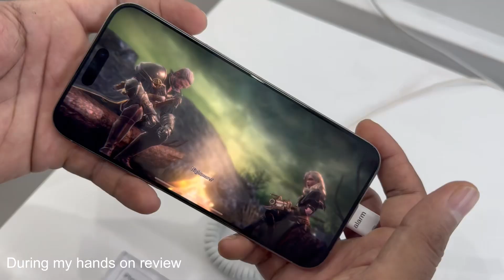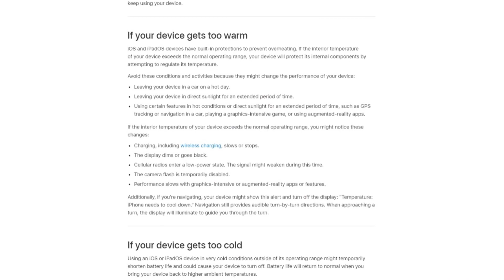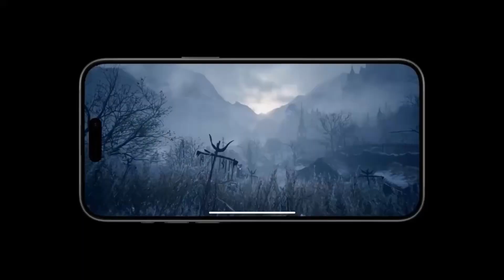iPhone 15 Pro Max : Overheating 🔥 | iphone 15 pro max heating solved ⚡⚡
iphone 15 pro max overheating problem |  iPhone 15 Pro Max tips & tricks | iPhone 15 Pro max hidden features | iphone 15 pro max heating problem

1. My tripod

2. iPhone 14 Pro camera

3. Caller Mic